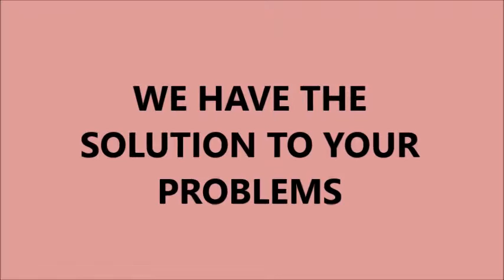Mademoiselle- Pomegranate Body Scrub Shower Gel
About our own product we need to create based on pomegranate during complete the first assignment. I dedicated this video for all group members especially Raudhah Othman, Aishah Azahar, Jannah Madzlan, Mariani Abdul Rahim, Devi and Kaurtami. Great support from Sir Faezi and classmates SAW